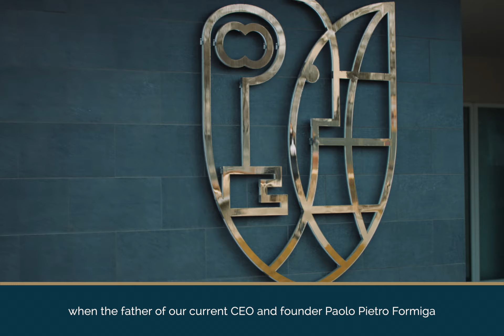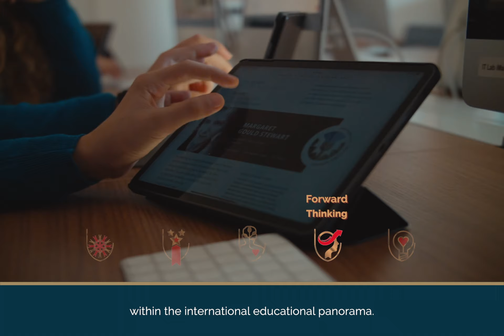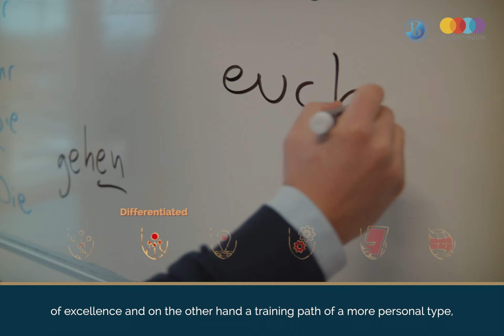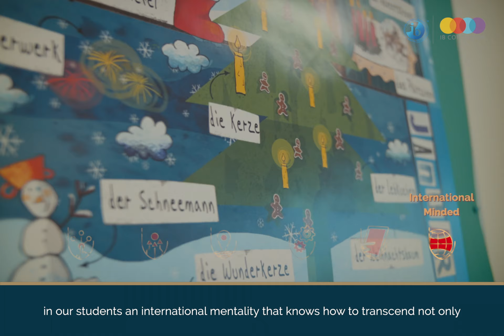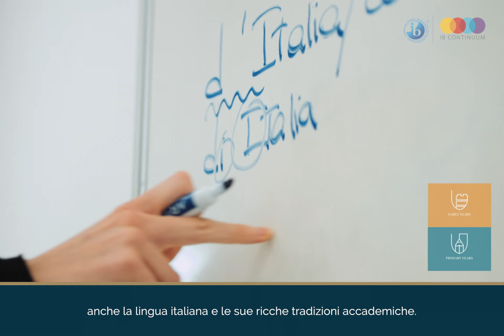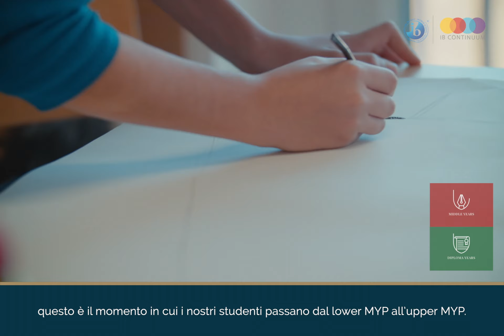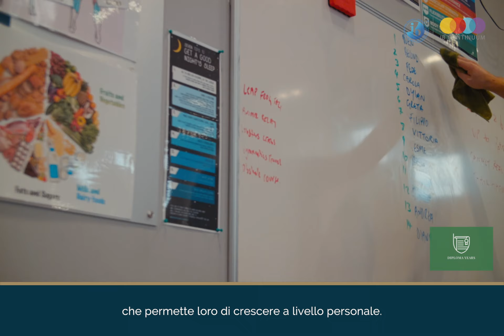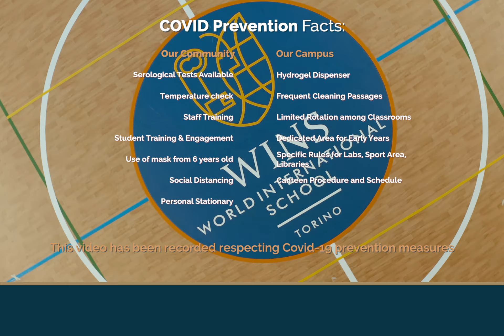Explore WINS - World International School of Torino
00:00-Intro
00:45-WINS values
02:00-IB Programmes
02:48-Educational offer & IB Learner Profile
04:34 EY&PYP
05:51 MYP
07:23 DP
09:01 WINS World, Services & Care